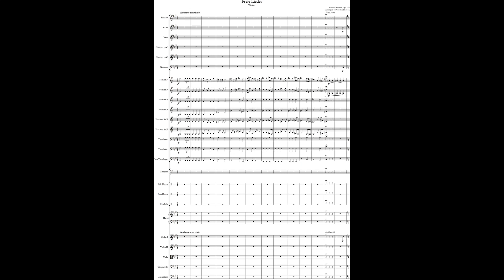Eduard Strauss, Freie Lieder, Walzer, Op. 188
My orchestration from a piano score of this waltz by Eduard Strauss.

No doubt it will attract the usual comments like “Another wonderful waltz by the great Edi, the forgotten Strauss brother who was as talented as Johann and Josef”.

I was so bored I nearly didn’t finish it, but I knew if I didn’t it would sit there in my “in progress” folder glaring at me until I did.

It’s not a bad waltz: it’s just predictable and forgettable. Johann’s comment that “Edi’s waltzes aren’t bad …” is telling. He didn’t say “Edi’s waltzes are very good”, although I admit Johann wasn’t the most supportive of brothers.

Predictable :- There were only two bars I had to look at carefully to see if I’d got them right. There’s a “missing” bar in Gaudeamus Igitur in the opening and I had to make sure I hadn’t missed it out by mistake and there’s an interesting progression in a bar in the finale.

Forgettable :- I am not getting much time these days and there was a gap when I couldn’t work on this. I started where I left off, or so I thought. After a few minutes I thought it was a bit familiar. I had orchestrated that bit the previous week. Try it yourselves. Listen to it a time or two then see if you can remember any of the tunes two days later.

It has the Strauss “polish”, but it’s just a Macwalzer. There were any number of talented, experienced dance composers in the 19th century (Gung’l, Morellys, Faust, Fahrbachs, Labitzky, Waldteufel to name just a few) and most of them could write an attractive waltz. Some of them could write a very good one, occasionally. For the most part they are just Macwalzer though. They are pretty, prefessionally wrtten and orchestrated, provide nine minutes of dance music and are more or less indistinguishable. I call them Macwalzer after the Macdonalds Big Mac. They’re edible, tasty, fill a hole if you’re hungry and are more or less all the same. You can get a bad one, but they are never going to be a great meal.

Perhaps I set the bar too high, but this waltz wouldn’t get into my top 100 waltzes. It wouldn’t get close.